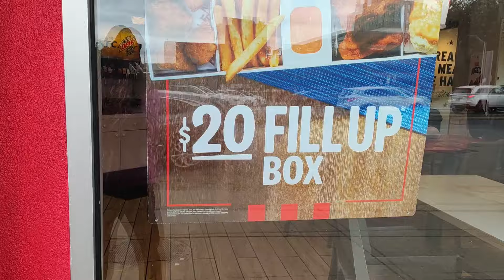SINGLE MOM 11 KIDS on SECTION 8 with 1 BR. and 2 BEDS!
SINGLE MOM ON SECTION 8 WITH 11 KIDS  1 BR. 2 BEDS LIVING IN THE HOOD MAKING AWAY OUT COME BE APART OF OUR JOURNEY!